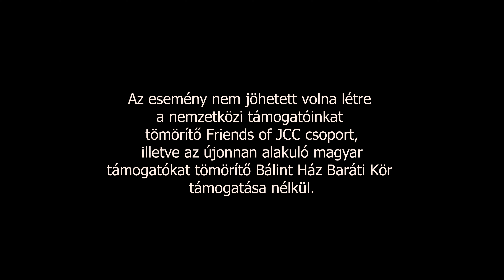Jcamp 2021 1. turnus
Mi, a JCC Budapest – Bálint Ház 2021-ben először szerveztük meg a JCamp-et, hogy a zsidó ifjúság 2021 nyarán ne maradjon táborozás nélkül. Partnereinkkel, a Lauder Javne Iskola, a Hanoar Hatzioni és a Szarvasi Nemzetközi Zsidó Ifjúsági Tábor szervezőivel és madrichjaival együtt gondoskodtunk arról, hogy minden egyes táborozó életre szóló élményekkel térjen haza, na és persze arról is, hogy ez meg is legyen örökítve!

Készítette: Iszák Dani

Zene: Fun.: Some Nights